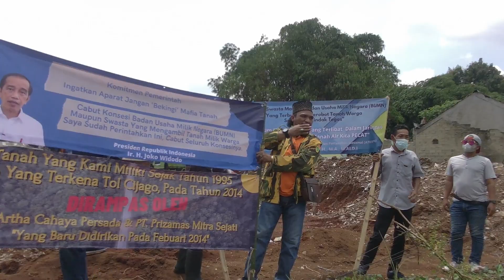Pemilik Tanah Sangat Mendukung Pembangunan Jalan Tol Cijago Seksi 3 Di Limo Depok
Warga Pemilik Tanah Mendukung 100%  Proyek Strategis Nasional Pembangunan Jalan Tol Cijago Seksi 3 Di Limo Depok